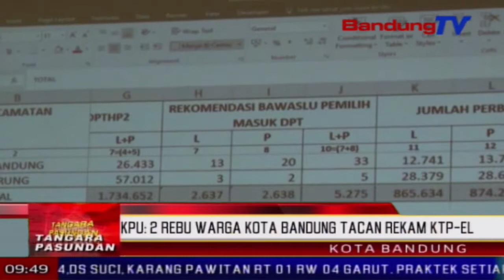KPU: 2 rebu warga kota Bandung tacan rekam KTP-EL | TP | BANDUNGTV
TP | BANDUNGTV | DERI FIRMAN | Dina rapat pleno kadua, KPU kota Bandung madundgengkeun daftar pemilih tambahan DPT kota Bandung. Ketua KPU kota Bandung Suharti netelakeun, dina DPT salila dua bulan katompernakeun, leuwih ti lima rebu tina dalapan rebu warga kota Bandung kacatet geus ngarekam KTP elektronik. Ari dua rebu warga sesana jadi pagawean anu kudu diungkulan ku KPU, anu kudu sagancangna rengse, samemeh omber dicindekeunana DPT dina tanggal 17 maret 2019. Pangna kitu, eta warga teh dierong tacan nyorang rekam KTP-EL.